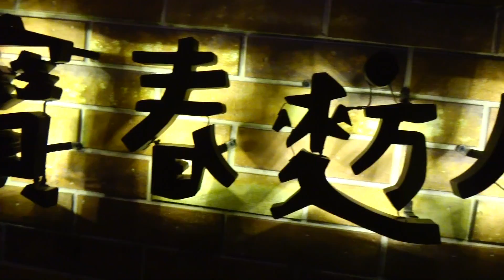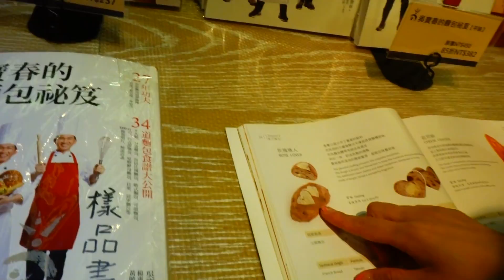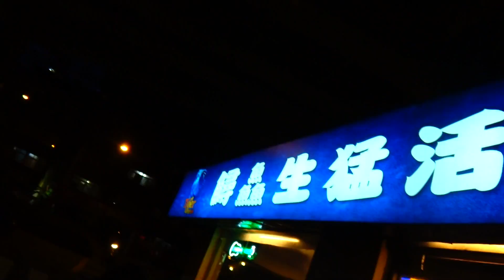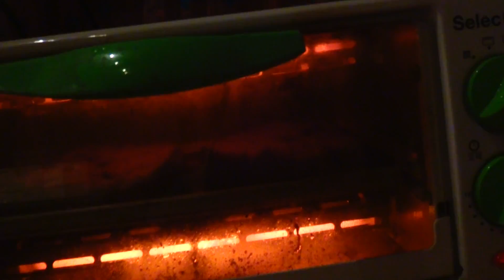Tasting Taiwan! Day 3 | The Award Winning Wu Pao Chun Bakery